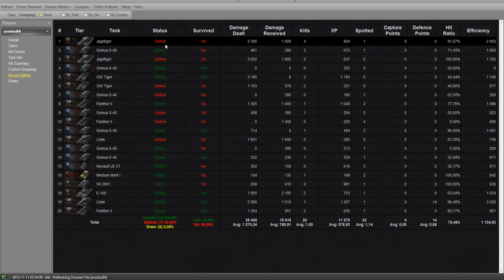World of Tanks - Jagdtiger - Abbey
A friend was complaining about how he did 4k damage and they still lost. So I just had to top it with doing some more damage and still manage to loose the game =)